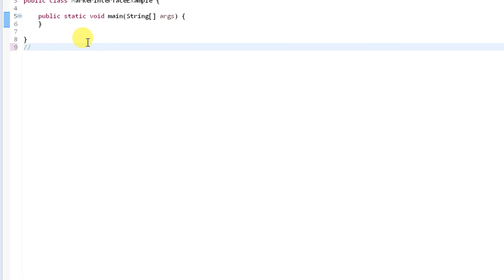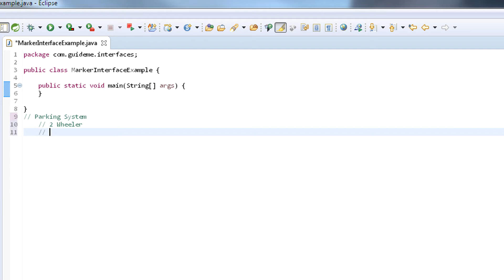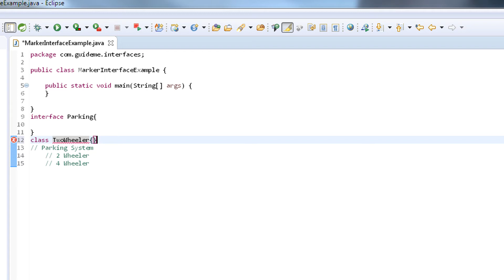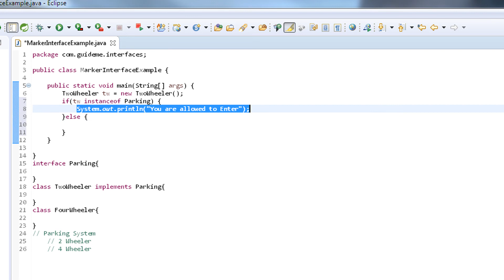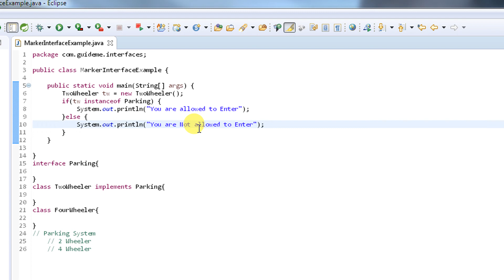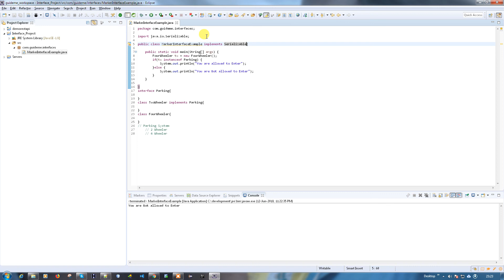Marker Interface in Java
Marker Interface

Real Time example with parking system

Introduction:
Marker Interface in java is an interface with no fields or methods within it. It is used to convey to the JVM that the class implementing an interface of this category will have some special behavior.

Hence, an empty interface in java is called a marker interface. Marker interface is also called tag interface by some java gurus. In java we have the following major marker interfaces as under:

Searilizable interface
Cloneable interface
Remote interface
ThreadSafe interface